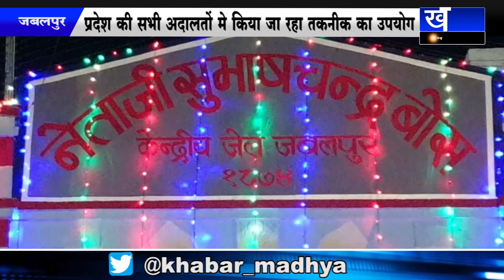JABALPUR नए आन लाईन सॉफ्टवेयर का हुआ लोकार्पण |KHABAR MADHYA PRADESH